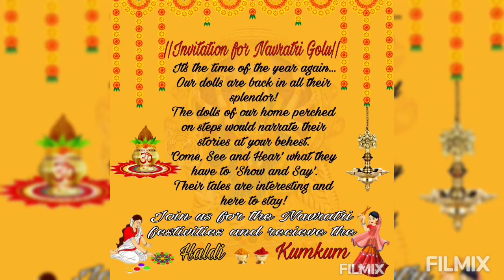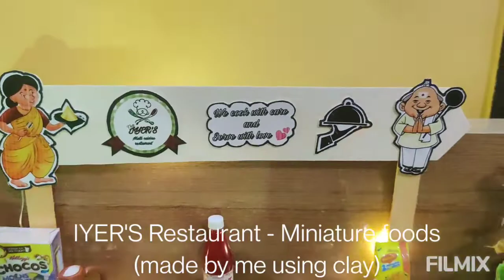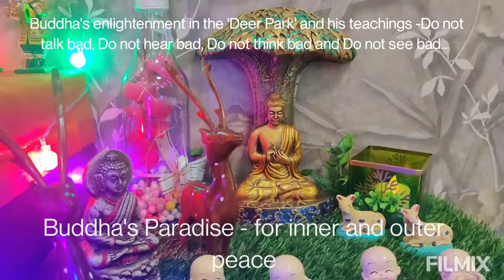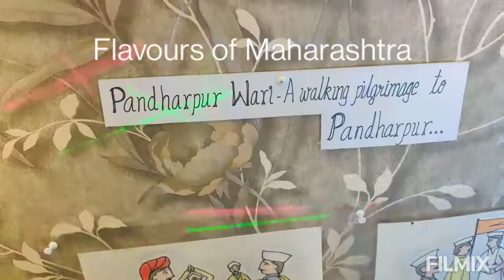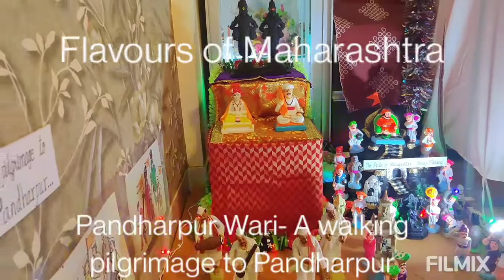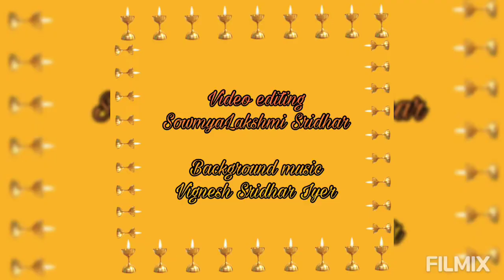navratrispecial navratrigolu2022 sowmyalakshmisridhar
Written commentary on Navratri Golu 2022